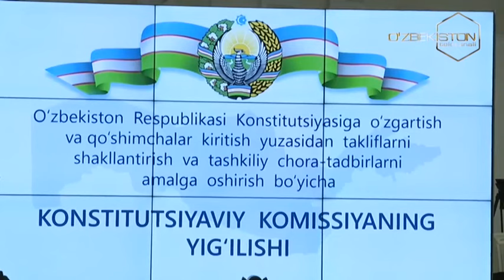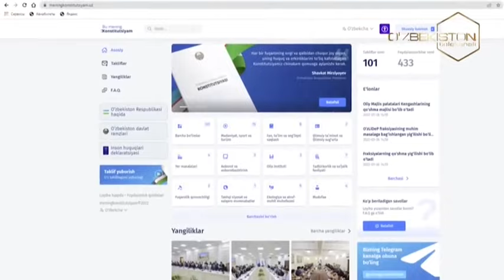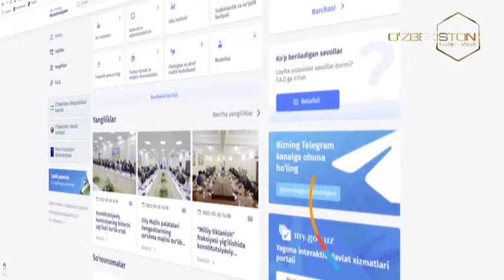Parlament vaqti | Конституциявий комиссия фаолияти [14.06.2022]